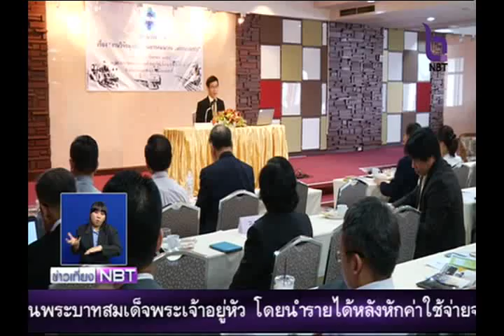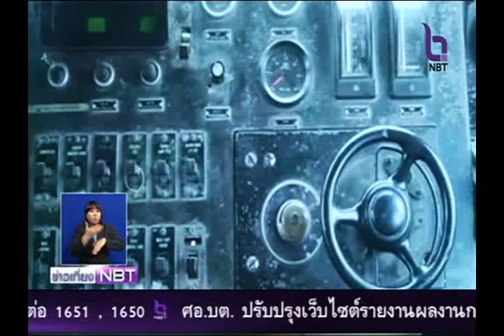วช.พัฒนาขนส่งระบบรางรับ AEC